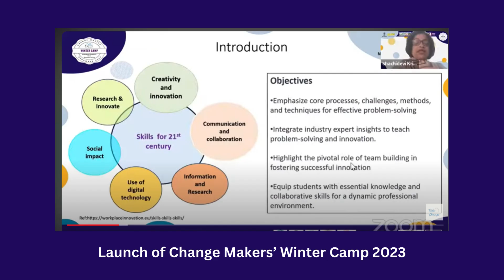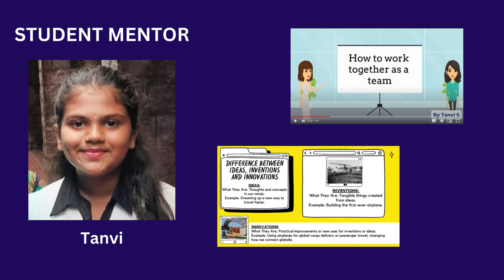Change Makers' Winter Camp 2023 Highlights